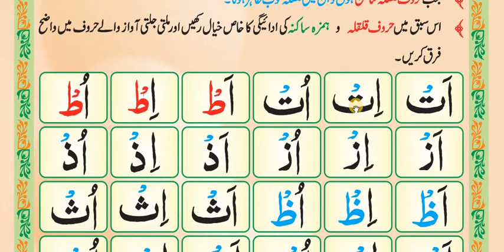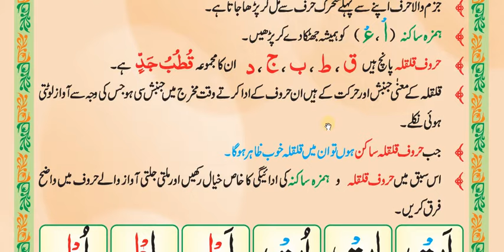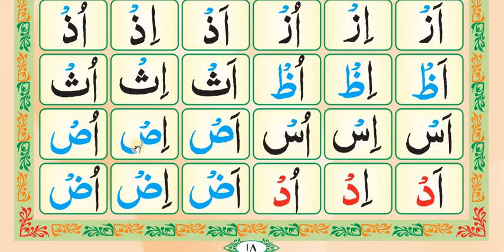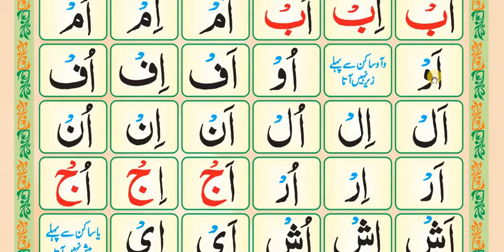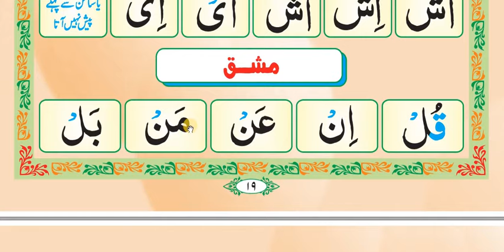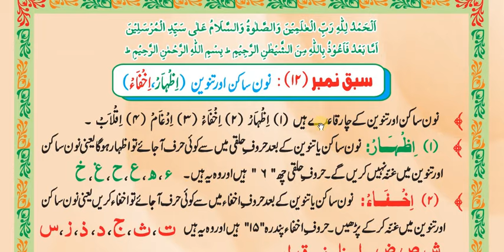Madani qaida lesson 11 / learn Quran with tajweed/Urdu/Hindi/for listening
Queries solved
1) madani qaida lesson 11
2) madani qaida sabaq number 11
3) How to learn Quran with tajweed ?
4) How to read quran easily ?
5) How to learn madani qaida easily ?
6) How to learn quran easily for beginners ?
7) How to learn madani qaida for beginners ?